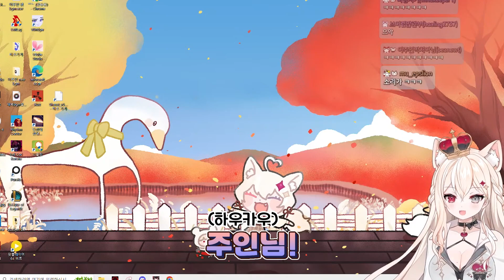안 돼!! 그거 먹으면 안 돼!!